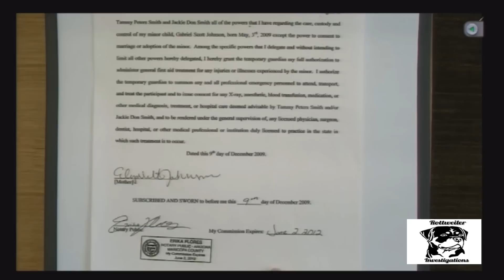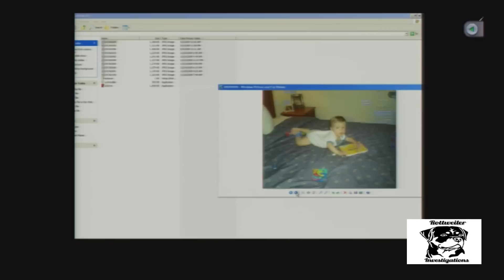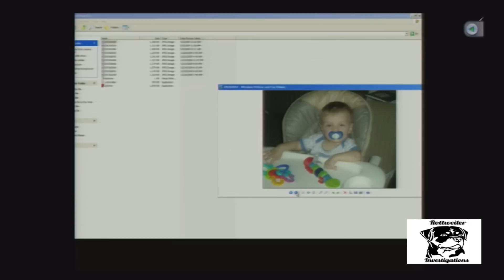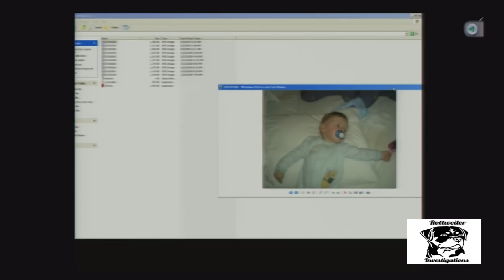Arizona VS Elizabeth Johnson Trial- Neighbors and Law Enforcement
Natalie Robertson & Gabriel Salas, former neighbors of Logan McQueary & Elizabeth Johnson, Tempe Detective Frank Aguilera, Detective Todd Bailey, Detective David Larson, Detective James Welling, Officer Gregory Duarte & Detective Naomi Galbraith take the stand.

Elizabeth Johnson is on trial for the disappearance of her seven-month-old son 'Baby Gabriel.' The prosecution claims Johnson  threw his body in a dumpster. The defense claims Johnson took Gabriel to San Antonio, Texas, to be adopted. ‘Baby Gabriel’ went missing from Tempe just after Christmas in 2009. His mother, Elizabeth Johnson, first claimed she killed the baby, then said she gave him away to a couple at a park. He’s never been seen again

‘Baby Gabriel’ case is gaining more and more publicity on podcasts, newscasts, and a soon-to-be docuseries. It’s getting more law enforcement exposure too. The case is now being investigated by Project Absentis, a nonprofit made up of former FBI agents, detectives, and intelligence officials. The official on Gabriel’s case is a former FBI special agent for 26 years.

Elizabeth served five years in prison for custodial interference, but police never found Gabriel or enough evidence to charge her with murder.

 Elizabeth had a baby girl in 2021. In 2022 she legally changed her name claiming “stalker and harassment” as a reason when news of a a soon-to-be docuseries was announced.